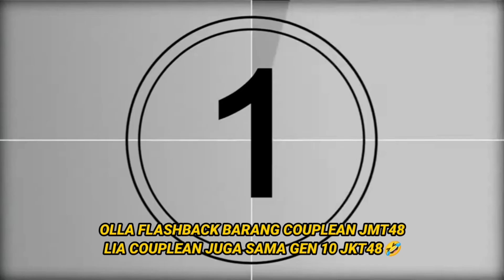Ngakak!! olla JKT48 flashback couple-an bersama JMT48 dan Lia JKT48 juga punya couple-an sama gen 10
NOTE ⚠️
Konten ini hanya untuk hiburan semata dan tidak ada bermaksud lain ‼️

📬 FYI : Admin akan mengusahakan mengasah skill editing di video agar kalian tidak bosan dengan isi video dari kami. Terus dukung channel ini agar terus berkembang ‼️